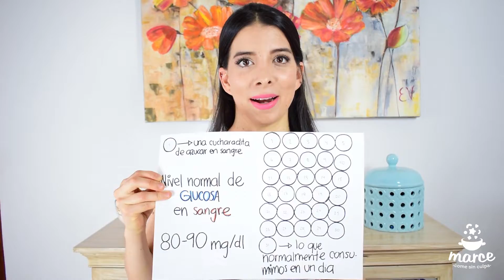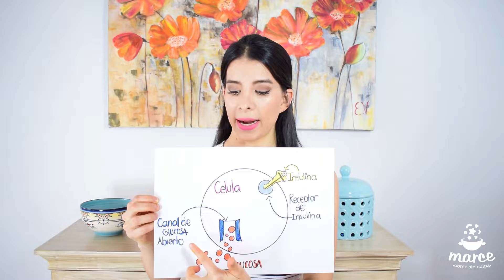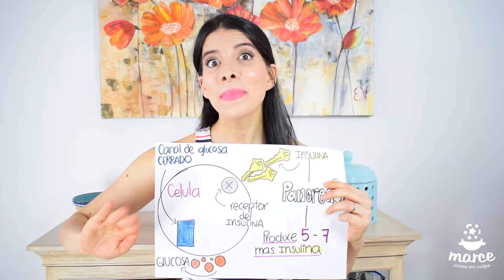Insulina y quema de grasa en la dieta cetogénica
Explicación del efecto de la insulina en relación con la quema de grasa corporal en la dieta cetogénica